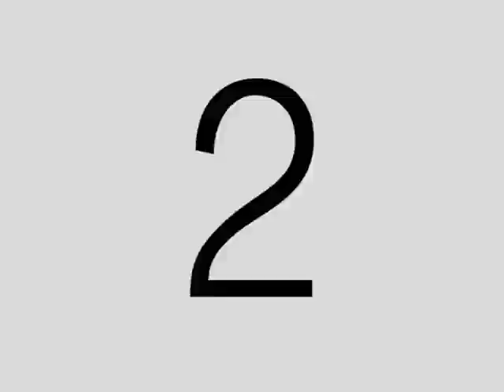LA NOVENA DE CAMPOALEGRE TODO UN KARMA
MAS DE 7 MIL MILLONES DE PESOS FUERON INVERTIDOS EN ESTA VIA POR EL EX ALCALDE CESAR ALBERTO POLANIA Y  QUE RESULTO SIENDO UN FIASCO, LOS ENTES DE CONTROL INVESTIGAN EL DETRIMENTO AL PATRIMONIO...